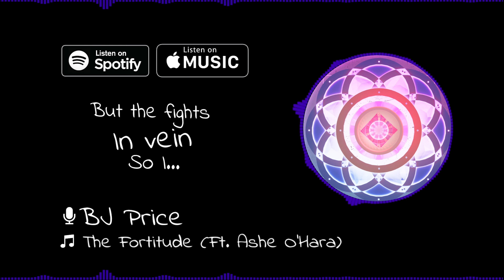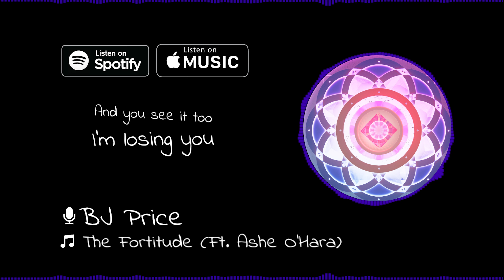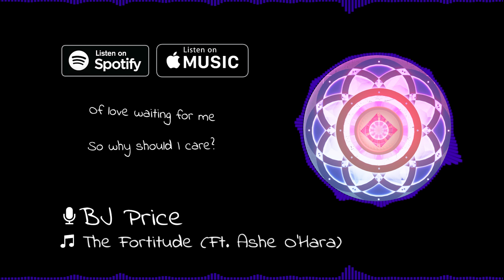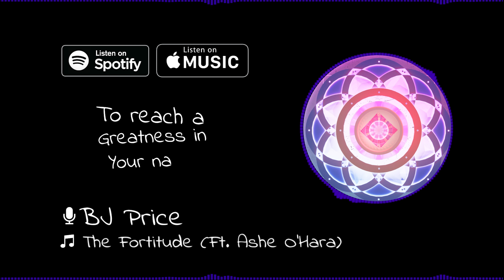BJ Price - The Fortitude (Feat. Ashe O'Hara)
Here is The Fortitude off my album "It's Time".  Ashe O'Hara, an amazing vocalist/songwriter was kindly enough to write what he was going through the last few months.

Lyrics:

I sit
And stare
So blankly through the cold night air
Forlorn
Restrained
Burdens I can’t claim to not be there
And so
let this
Be a sonnet to yourself
Nothing ever compares to our time

I try to tear away
from consuming pain
but the fight’s in vain
so I…
Lock you in my embrace
And you see it too
I’m losing you
And its impromptu so I
There once was a fortitude
Of love waiting for me
So why should I care?
You’re no longer there…

My eyes
Find the sun
And pain rendered undone
Blood moves
Below
A crimson current flow
And so
I will
let this
Be the drive within myself
Every day I wake you’re on my mind

Reside
Safe and cherished deep inside
I
Remain
To reach a greatness in your name